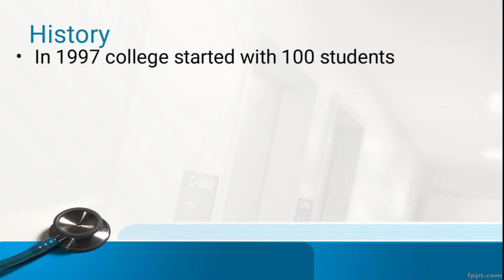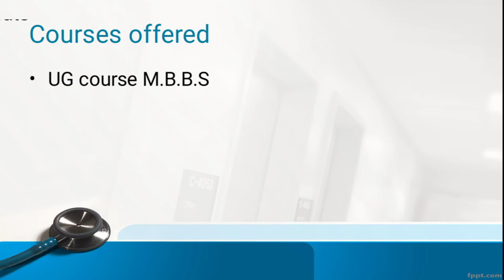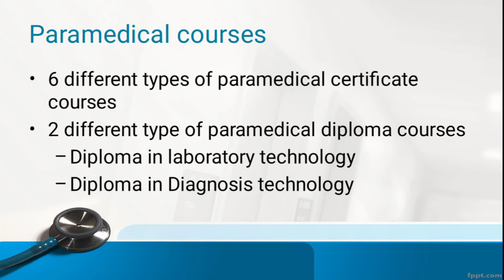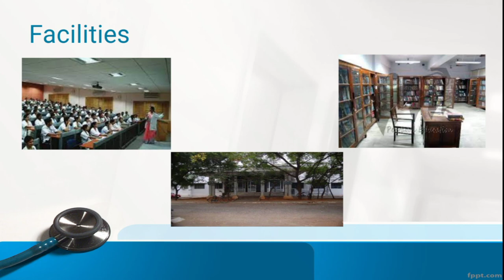know more about KAP vishwanatham medical college trichy || government medical college trichy details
know more about KAP vishwanatham  Medical College.. This video explains history, fee structure, courses offered, hostel, infrastructure and facilities of KAP vishwanatham medical college located at Trichy.. This video helps students to get clear idea about KAP vishwanatham medical college trichy...

Sparkling ABS...

To know more about Coimbatore medical college